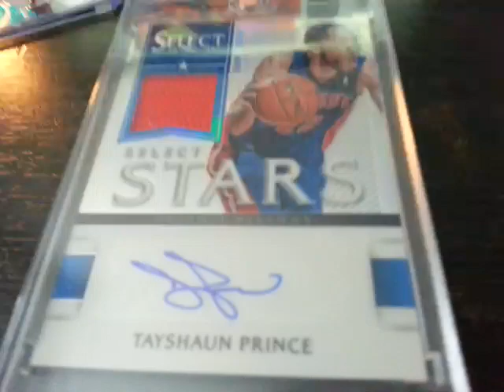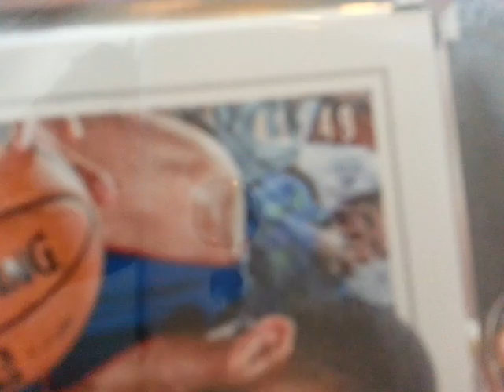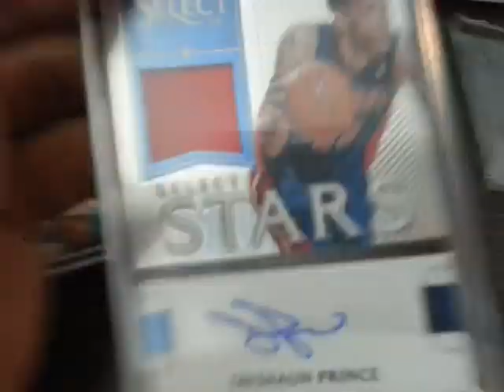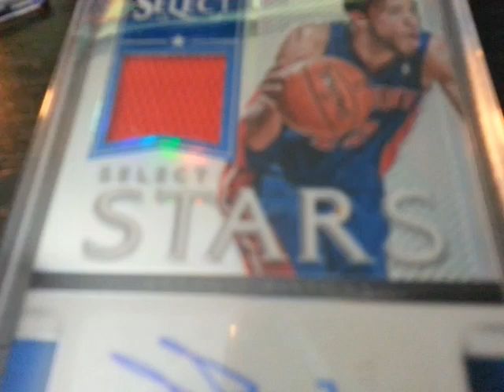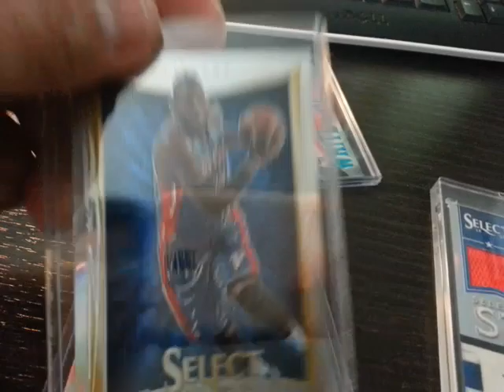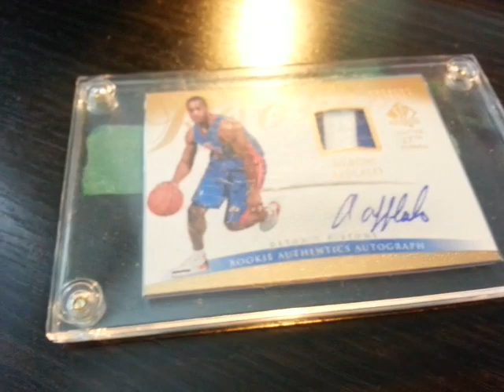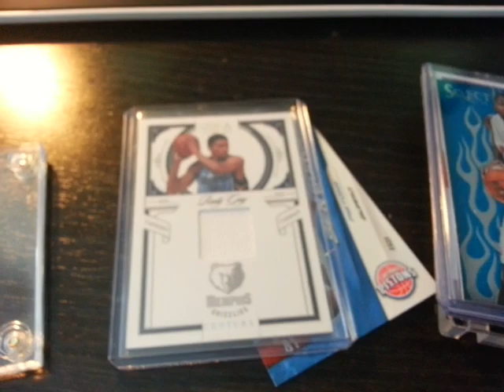Trade video for AtomicLazer